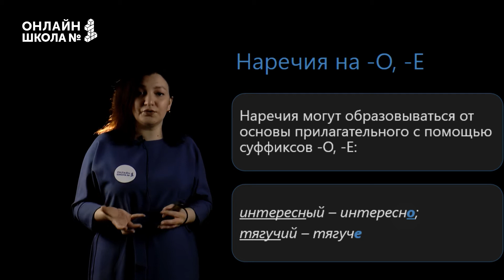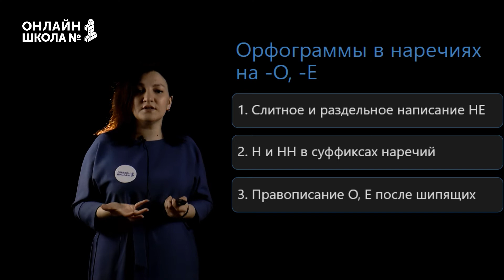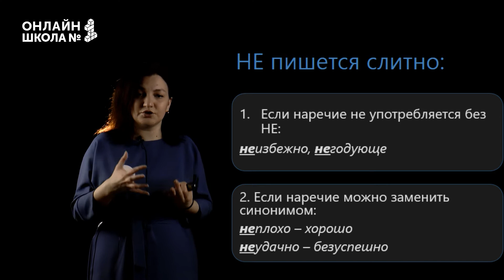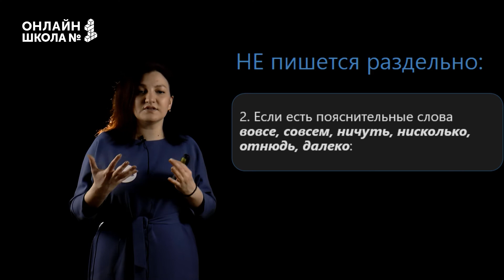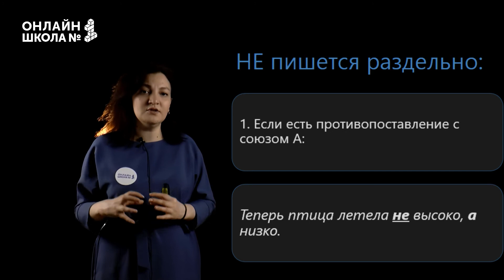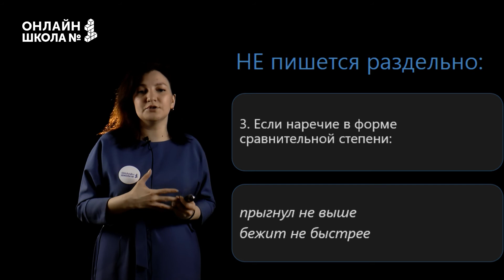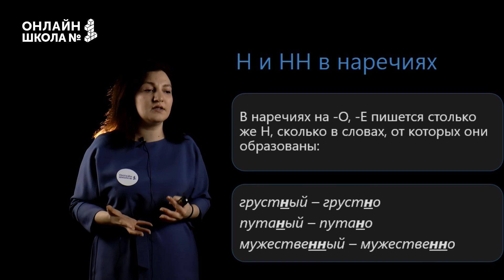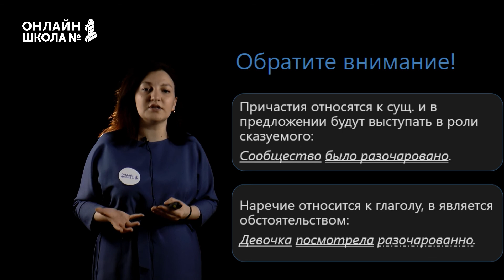Правописание наречий на -О, -Е. Видеоурок 21. Русский язык 7 класс.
В этом видеоуроке по русскому языку 7 класс мы поговорим о правописаний наречий на -О, -Е.

📌Содержание:
0:00 Наречия на -О, - Е
0:59 Орфограммы в наречиях на -О, -Е
1:34 Не в наречиях пишется слитно, если...
2:50 Не в наречиях пишется раздельно, если...
7:39 Н и НН в наречиях
10:02 О, Е после шипящих